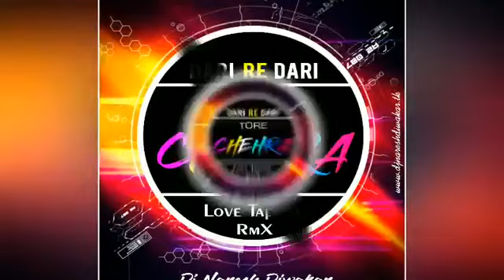DARI RE DARI TAPORI RMX BY DJ NARESH DIWAKAR360p